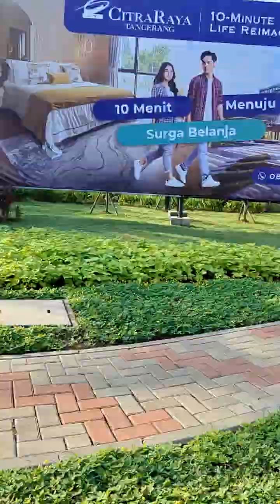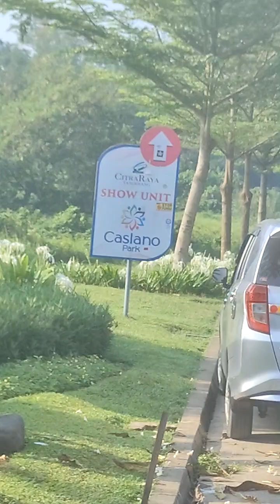LUGANO LAKE PARK CITRA RAYA TANGERANG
Lugano Lake Park dari arah Mall Citra Raya ke arah Sekolah Cordova Panongan di tgl 13 November t 2024